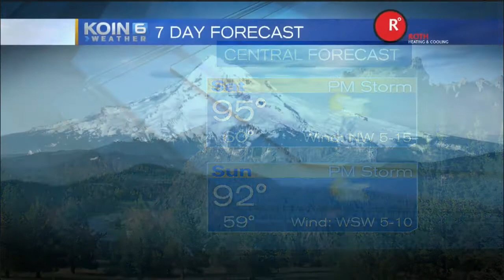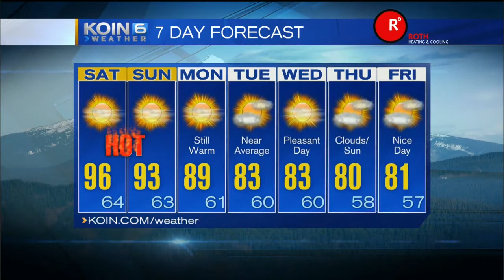KOIN 6 News at 5